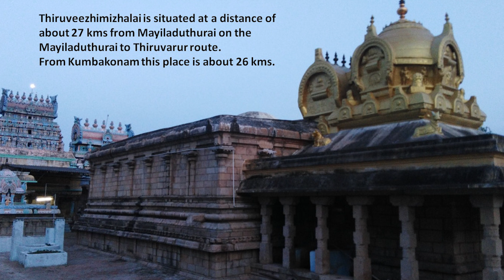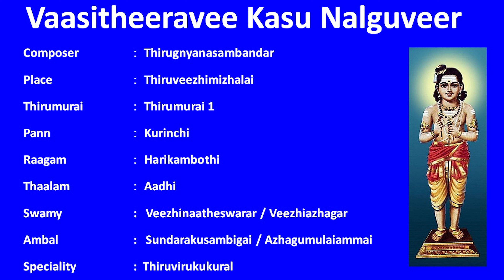வாசி தீரவே காசு நல்குவீர் - Vaasi Theerave - for prosperity - கையில் காசு நிலைக்க - செல்வ வளம் பெற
வாசி தீரவே காசு நல்குவீர் - Vaasi Theerave - for prosperity  - கையில் காசு நிலைக்க - செல்வ வளம் பெற - கடன் பிரச்சனை தீர, வழக்குகளில் வெற்றி பெற

வாசி தீரவே, காசு நல்குவீர்
அருளியவர்  : திருஞானசம்பந்தர்
தலம்   : திருவீழிமிழலை
திருமுறை  : முதல் திருமுறை
பண்    : குறிஞ்சி
ராகம்   : ஹரிகாம்போதி
தாளம்   : ஆதி
ஸ்வாமி  :  வீழிநாதேஸ்வரர் / வீழியழகர்
அம்பாள்   :  சுந்தரகுசாம்பிகை / அழகுமுலையம்மை
சிறப்பு  : திருவிருக்குக்குறள்

மாசின் மிழலையீர், ஏச லில்லையே.  1

இறைவ ராயினீர், மறைகொள் மிழலையீர்
கறைகொள் காசினை, முறைமை நல்குமே.  2

செய்ய மேனியீர், மெய்கொள் மிழலையீர்
பைகொள் அரவினீர், உய்ய நல்குமே.  3

நீறு பூசினீர், ஏற தேறினீர்
கூறு மிழலையீர், பேறும் அருளுமே.  4

காமன் வேவவோர், தூமக் கண்ணினீர்
நாமம் மிழலையீர், சேமம் நல்குமே.  5

பிணிகொள் சடையினீர், மணிகொள் மிடறினீர்
அணிகொள் மிழலையீர், பணிகொண் டருளுமே.  6

மங்கை பங்கினீர், துங்க மிழலையீர்
கங்கை முடியினீர், சங்கை தவிர்மினே.  7

அரக்கன் நெரிதர, இரக்க மெய்தினீர்
பரக்கு மிழலையீர், கரக்கை தவிர்மினே.  8

அயனும் மாலுமாய், முயலும் முடியினீர்
இயலும் மிழலையீர், பயனும் அருளுமே.  9

பறிகொள் தலையினார், அறிவ தறிகிலார்
வெறிகொள் மிழலையீர், பிறிவ தரியதே.  10

காழி மாநகர், வாழி சம்பந்தன்
வீழி மிழலைமேல், தாழும் மொழிகளே.

Vaasitheeravee Kasu Nalguveer

Composer  : Thirugnyanasambandar
Place   : Thiruveezhimizhalai
Thirumurai  : Thirumurai 1
Pann   : Kurinchi
Raagam  : Harikambothi
Thaalam  : Aadhi
Swamy  :   Veezhinaatheswarar / Veezhiazhagar
Ambal   :   Sundarakusambigai / Azhagumulaiammai
Speciality   :  Thiruvirukukural

Vāci tīravē, kācu nalkuvīr
māciṉ miḻalaiyīr, ēca lillaiyē.  1

Iṟaiva rāyiṉīr, maṟaikoḷ miḻalaiyīr
kaṟaikoḷ kāciṉai, muṟaimai nalkumē.  2

Ceyya mēṉiyīr, meykoḷ miḻalaiyīr
paikoḷ araviṉīr, uyya nalkumē.  3

Nīṟu pūciṉīr, ēṟa tēṟiṉīr
kūṟu miḻalaiyīr, pēṟum aruḷumē.  4

Kāmaṉ vēvavōr, tūmak kaṇṇiṉīr
nāmam miḻalaiyīr, cēmam nalkumē.  5

Piṇikoḷ caṭaiyiṉīr, maṇikoḷ miṭaṟiṉīr
aṇikoḷ miḻalaiyīr, paṇikoṇ ṭaruḷumē.  6

Maṅkai paṅkiṉīr, tuṅka miḻalaiyīr
kaṅkai muṭiyiṉīr, caṅkai tavirmiṉē.  7

Arakkaṉ neritara, irakka meytiṉīr
parakku miḻalaiyīr, karakkai tavirmiṉē.  8

Ayaṉum mālumāy, muyalum muṭiyiṉīr
iyalum miḻalaiyīr, payaṉum aruḷumē.  9

Paṟikoḷ talaiyiṉār, aṟiva taṟikilār
veṟikoḷ miḻalaiyīr, piṟiva tariyatē.  10

Kāḻi mānakar, vāḻi campantaṉ
vīḻi miḻalaimēl, tāḻum moḻikaḷē.